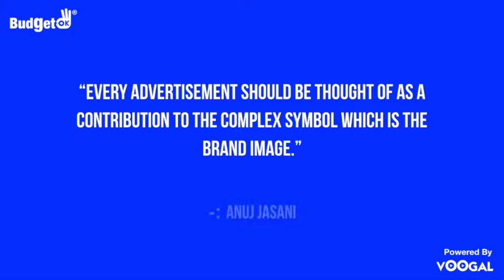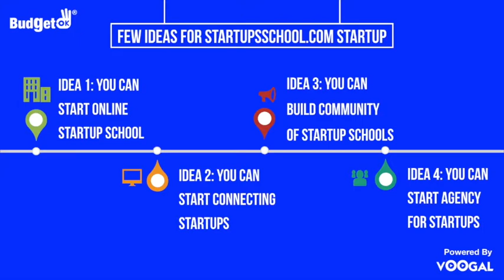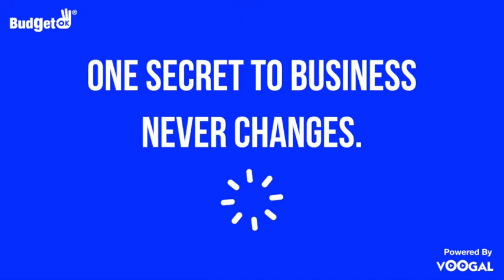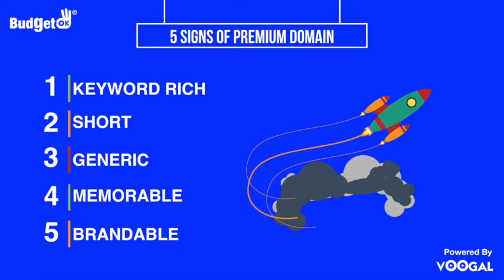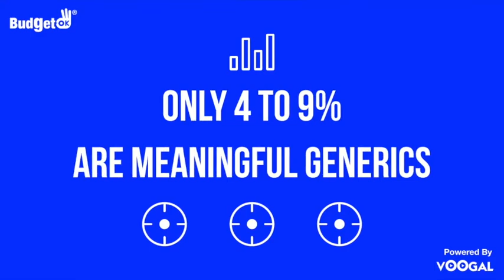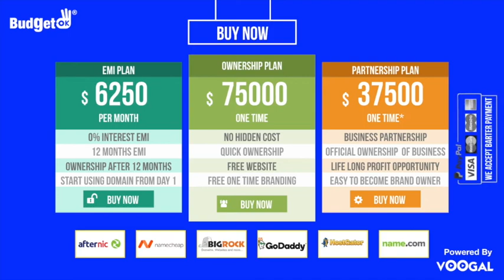Startups Education Domain for Sale | StartupsSchool.com Premium Domain | RankerDomain | Anuj Jasani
StartupsSchool.com Premium Domain Selling Video By RankerDomain Founder Anuj Jasani - Broadcast By Voogal

Topic - StartupsSchool.com Premium Domain Selling
Featuring Founder Entrepreneur - Anuj Jasani
Featuring Company - RankerDomain
Script - TEAM - Contentoz
Music produced by – Voogal
Creative Graphics by - Heepno
Mix & Mastered By - TEAM - Voogal
Video Directed By - TEAM - BudgetOK
Editor - TEAM - Voogal
Executive Producer - Anuj Jasani, BudgetOK & Pay4Next
President Marketing, Media & Publishing - TEAM - Gootler
Vice President Creative - TEAM - LogoWogo
Music Team - TEAM - Voogal
Marketing Team - TEAM - Gootler
VFX - iMovie
SFX  - iMovie
Post Production Coordination - TEAM - BudgetOK & Voogal
Digital Publicity - TEAM - Gootler & InstaMLM

Transcript – StartupsSchool.com Premium Domain Selling – Premium Domain Selling Video By RankerDomain Founder Anuj Jasani - Broadcast By Voogal